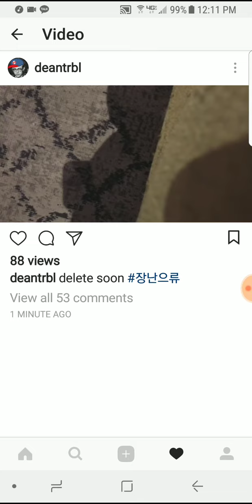Dean cover Keyshia Cole Love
Dean did a cover of Keyshia Coles love on IG but deleted it soon after